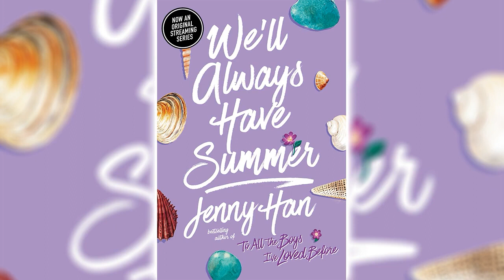We'll Always Have Summer - Jenny Han || Audiobook || BOOK STATION